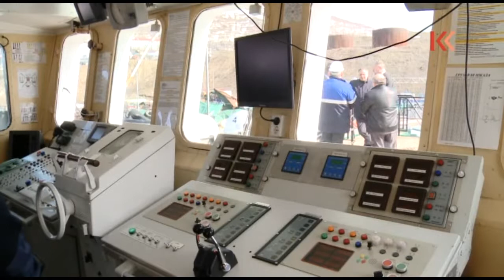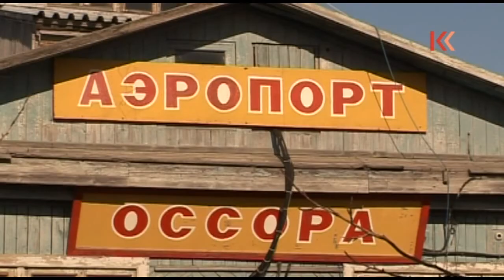7 лет Камчатскому краю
1 июля 2007 года Камчатская область и Корякский автономный округ стали единым регионом - Камчатским краем. Чего удалось добиться и как живут люди на самом востоке страны - можно узнать, посмотрев видео "7 лет Камчатскому краю"